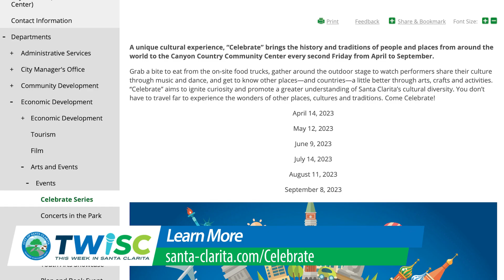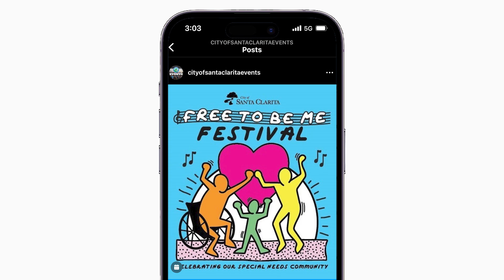Celebrate | TWISC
This Week in Santa Clarita…

🎊🏞️🎡 The Celebrate event series brings back an exciting lineup to the Canyon Country Community Center on the second Friday of each month starting in April! Celebrate gives residents a fun and new way to appreciate the rich diversity we have in Santa Clarita. Join us Friday, April 14, as we kick off the series to celebrate Egypt. This Week in Santa Clarita (TWISC) highlights the City's latest projects, programs and events through weekly interviews with City staff.